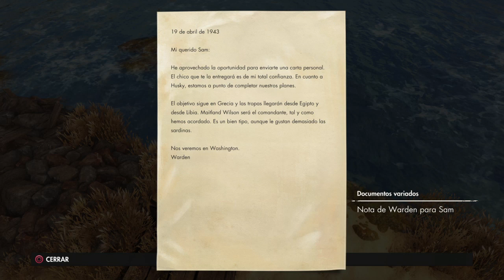Sniper Elite 4#Mision 2 Aldea de BItanti Español ps4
Este canal subire solo juegos de ps4 hare alguna guia completa de algunos juegos todos los dias subo un par de videos mi intencion es entretener muchas gracias por pasaros por mi canal